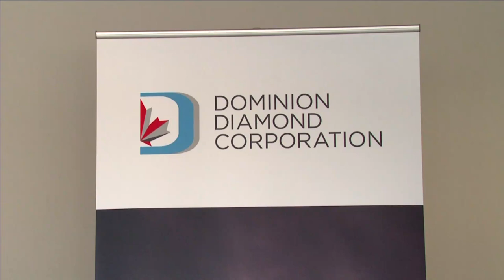Future looks bleak for diamond mine in N.W.T.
Dominion Diamonds that runs the Ekati Diamond Mine has filed for protection from its creditors.

The mine, the largest in the country, also own a 40 per cent stake in another nearby mine.